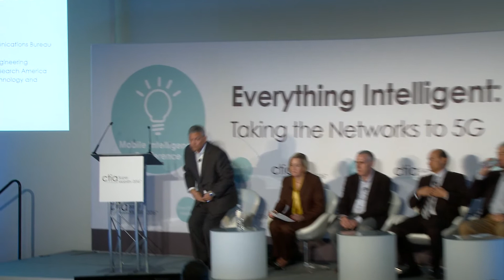MIC Panel: Optimal Spectrum Scenarios for 4G and 5G Networks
During CTIA SuperMobility Mobile Intelligence Conference, executives from FCC, NTIA, Qualcomm, Samsung and T-Mobile discussed how wireless providers are looking to find the spectrum they need to extend the life of 4G networks, and lay the foundation for 5G.